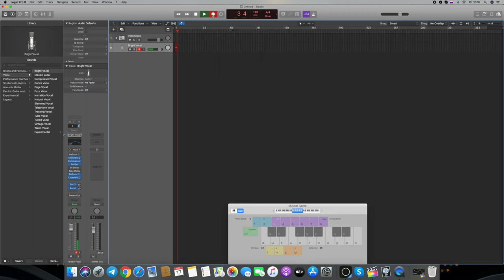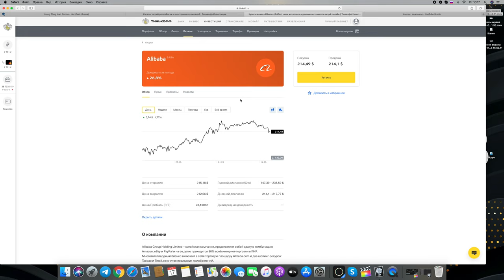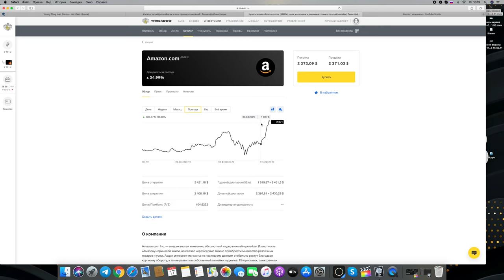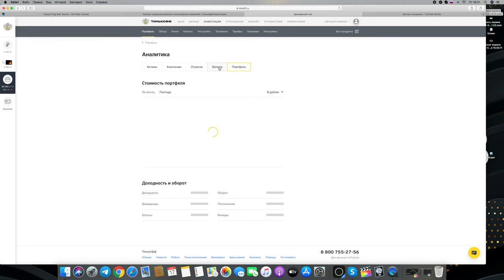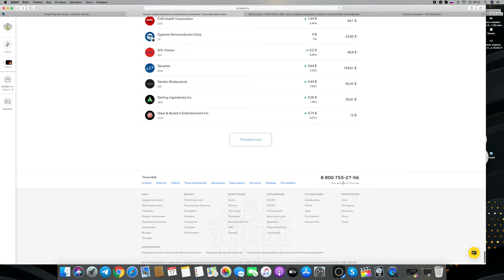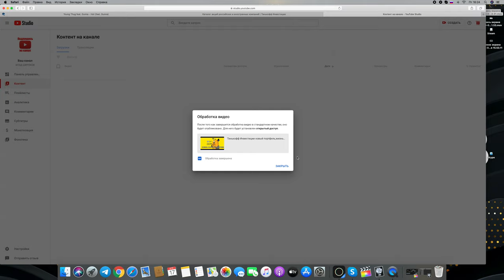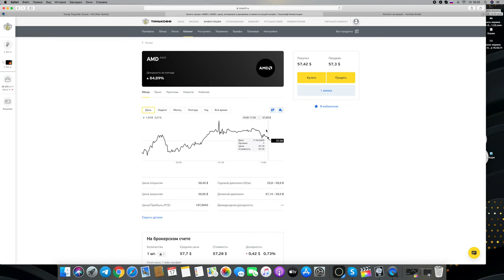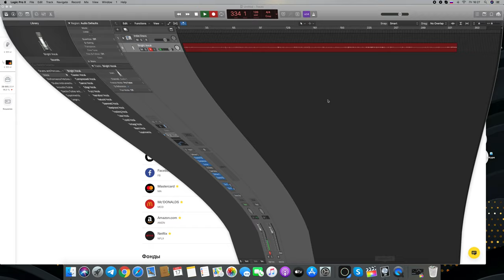тинькофф инвестиции ищем хорошие акции !!???